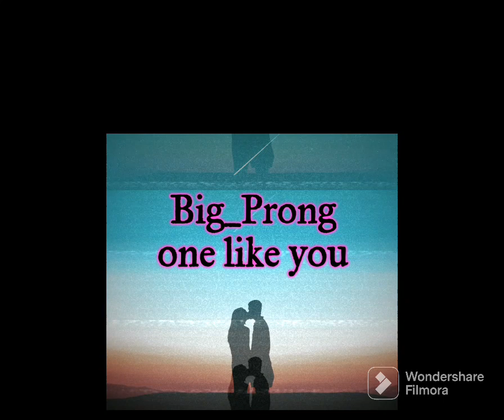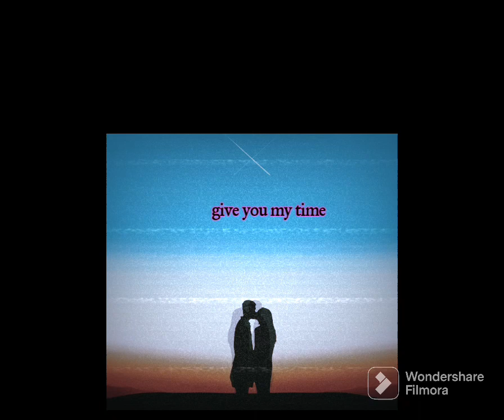Big_Prong[One like youu ]